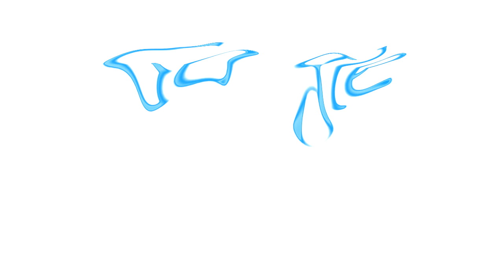(REQUESTED) Full Best Animation Logos in 2554jacquementup V1